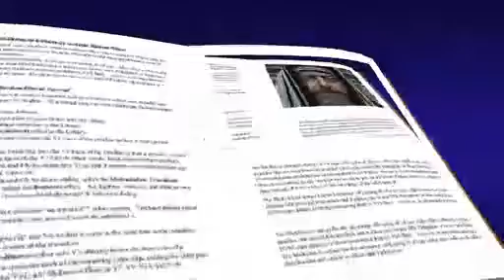Homilía del lunes🙏. palabra de Dios 🙏